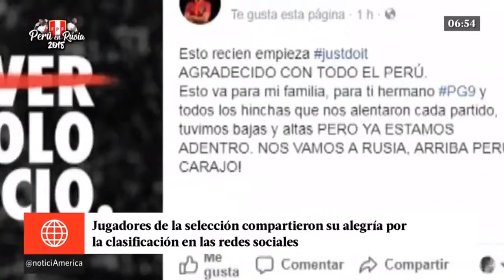JUGADORES PUBLICARON SU ALEGRÍA A TRAVÉS DE LAS REDES SOCIALES